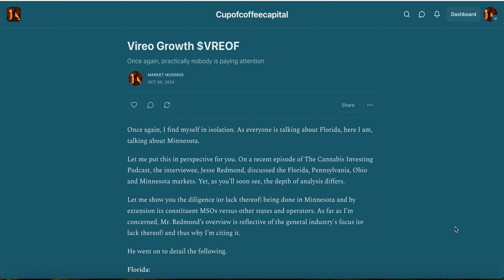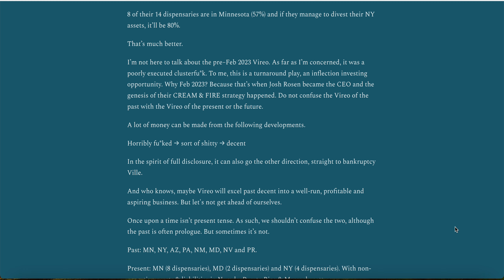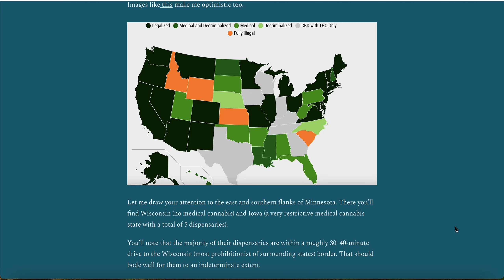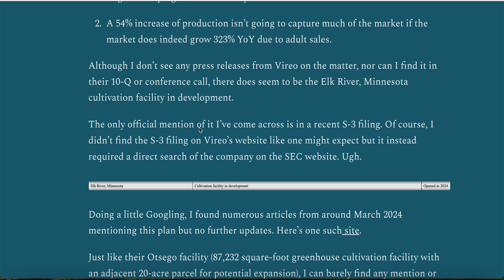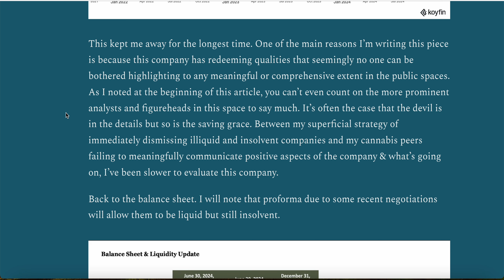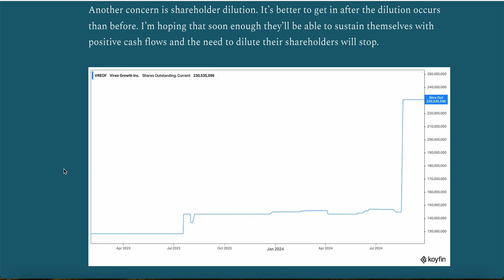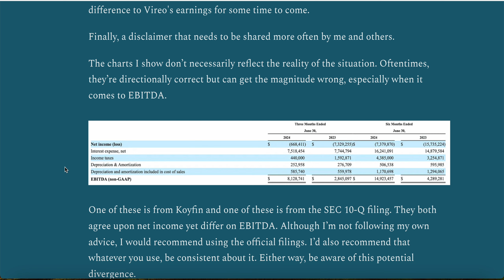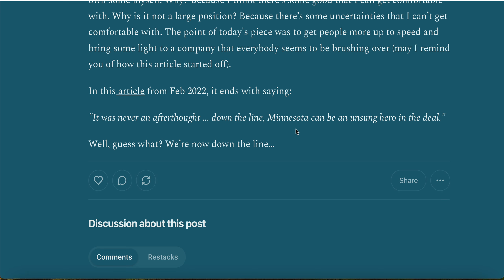Vireo Growth $VREOF